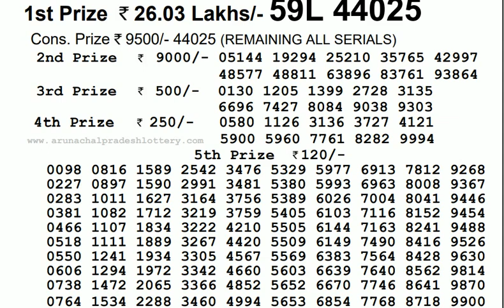Lottery Live I Lottery Results I Sombad Lottery 11.55am 04.00pm 08.00pm gdn